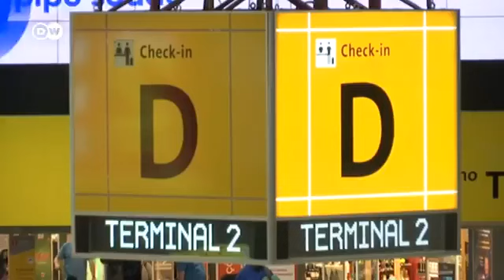"No tendré un niño que no quiero" Sara viaja a Argentina para abortar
Argentina se transforma en el centro abortista de la región.